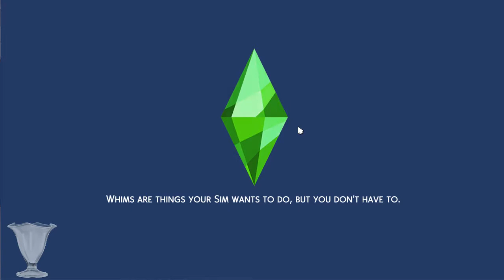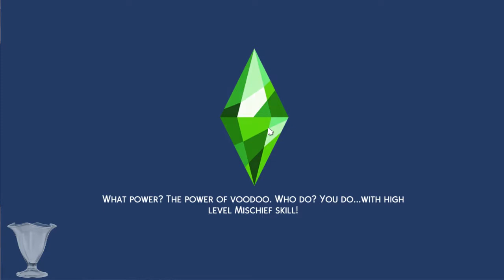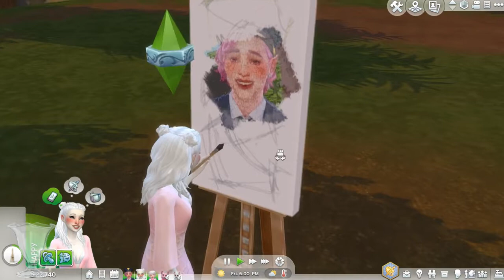A WICKED RAINBOWCY | Part 3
Recording of my Twitch live stream playing the Berry Pastel Rainbowcy Challenge!

Check out my Twitch channel for information on my live streaming and to catch any streams!